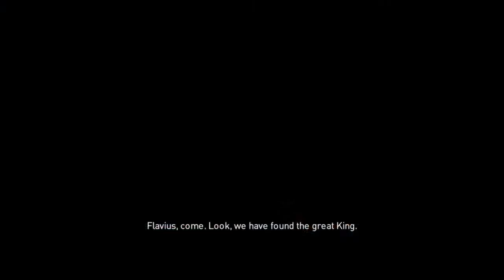TK Casuals- Assassin‘s Creed Origins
We call ourselves the Team Killer Casuals. Untwist your panties, because this is not a trolling channel. We merely are a group of friends with mediocre video editing skills, and even worse gaming skills. This is a place where we can upload our videos for future enjoyment, and maybe you will get a kick out of them, too. If not, oh well. We are not in the business of walk throughs, or let's plays. If you want, keep an eye out for when we stream. You can find us playing the likes of Rocket League, Rainbow Six Siege, Seven Days to Die, Overwatch, GTA5 and more.